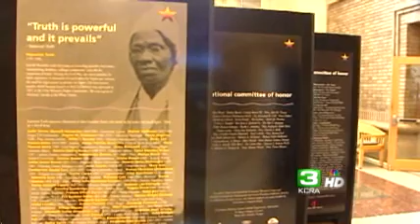Library Exhibit Honors Women In Civil Rights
An art exhibit that recognizes 20 African-American women who fought for their freedom and changed history is opening this weekend in Sacramento.